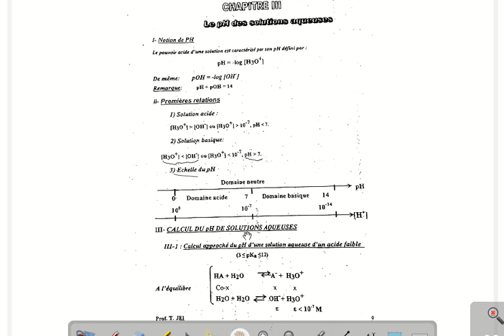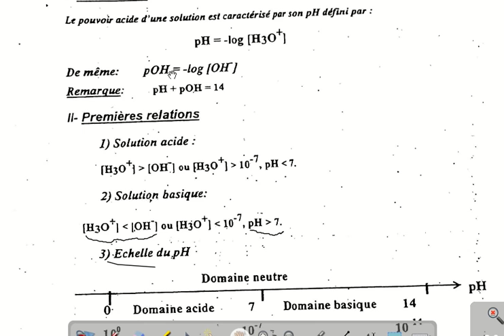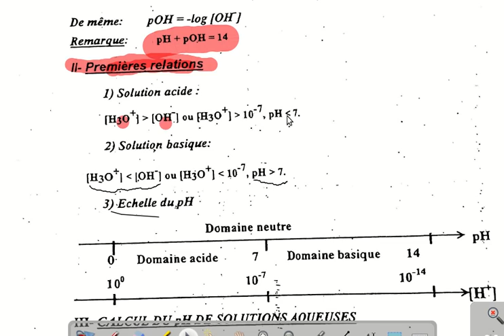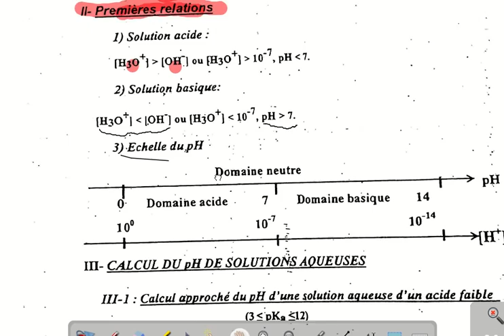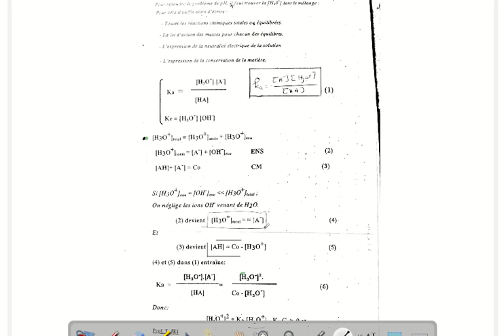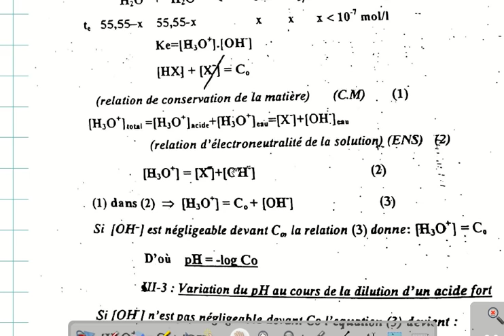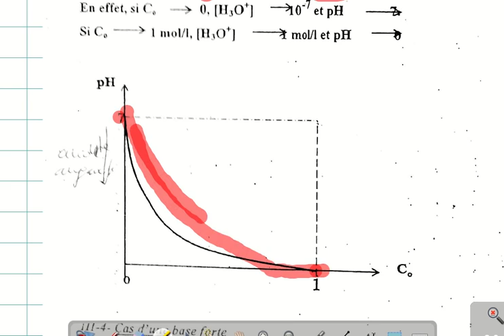chimie de solution fac ben m'sik Le PH des solution aqueuses part 3 jozari 1